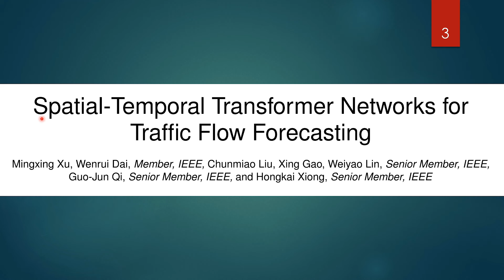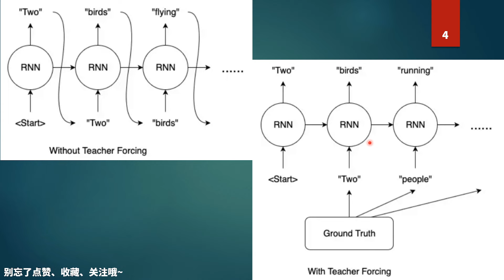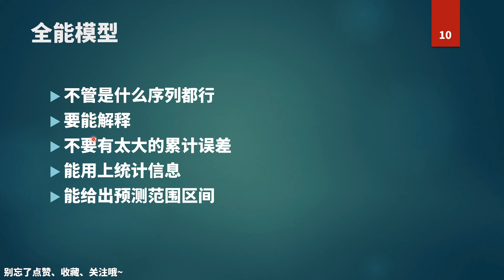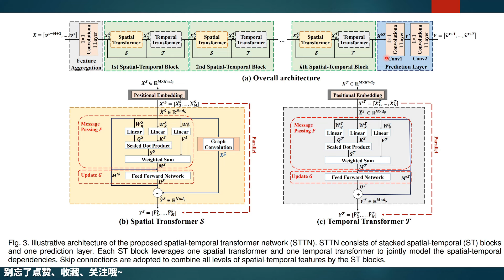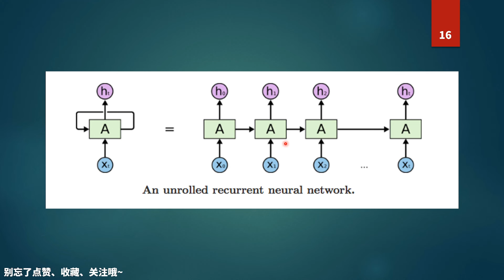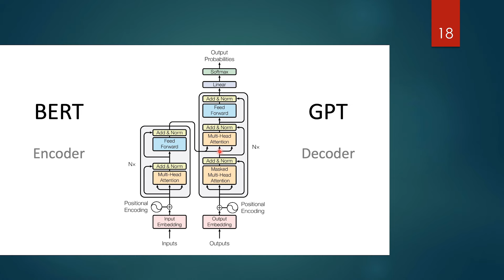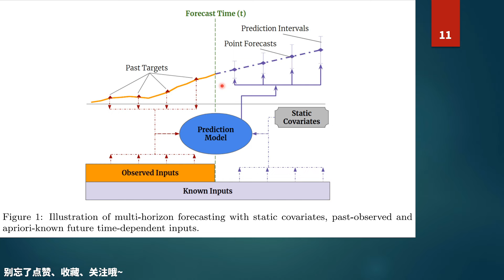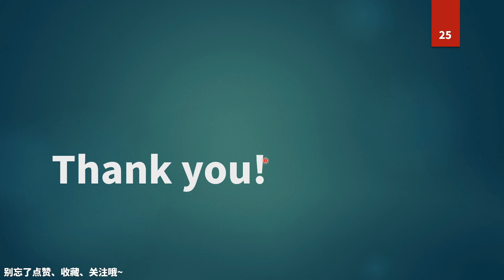当Transformer遇上空间和时间，就变成全能模型了！